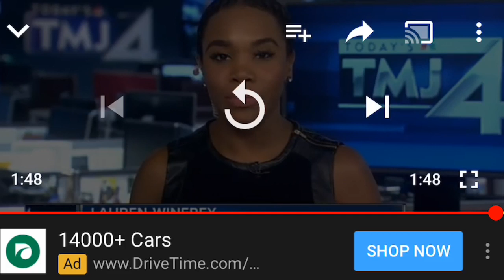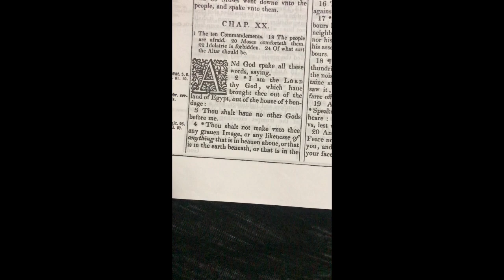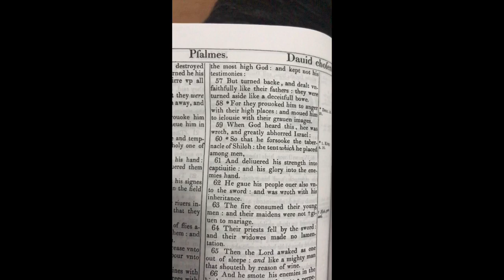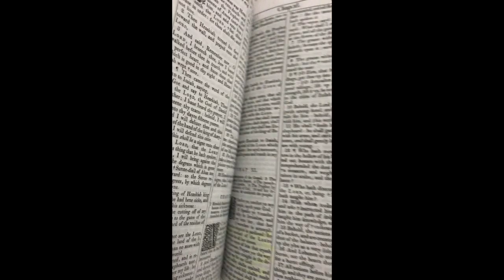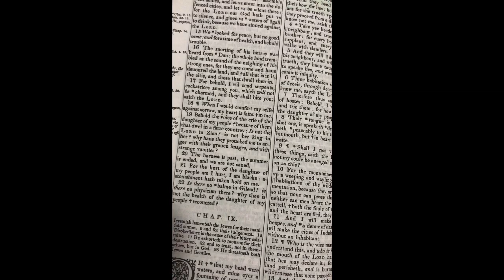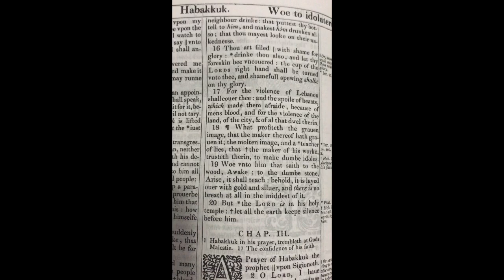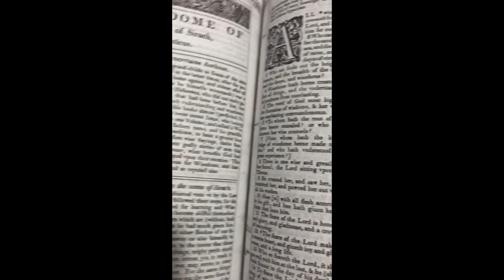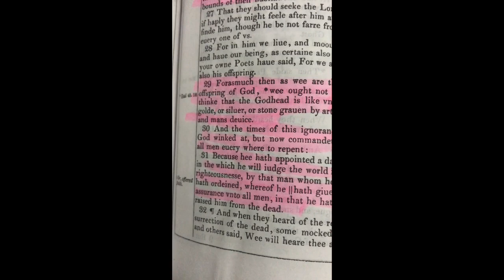Graven Images Have No Place Among Us